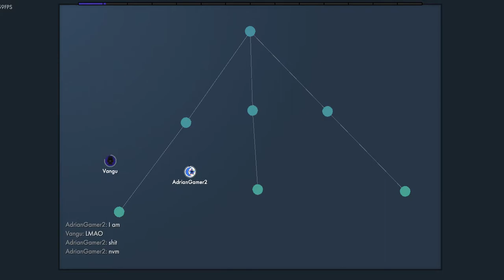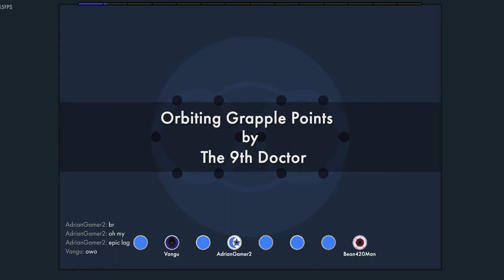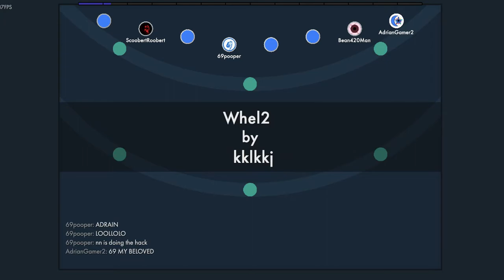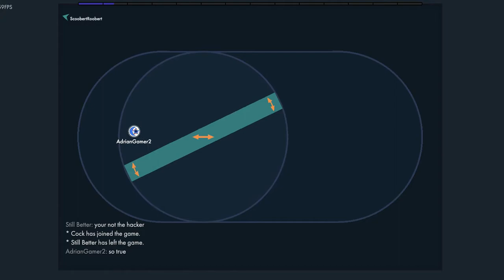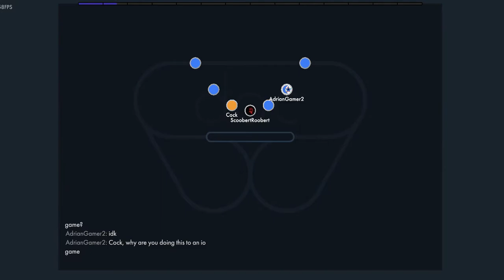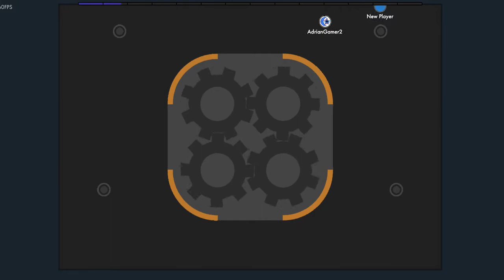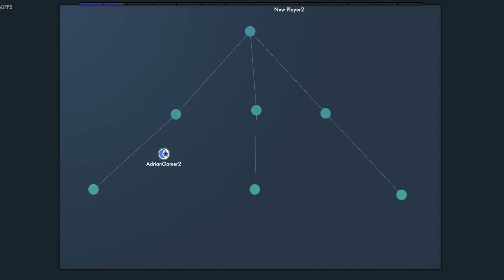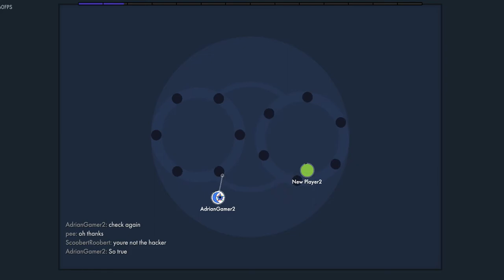Bonk.io - Grapple QuickPlay ft. 10-50 players (Not clickbait, I think)